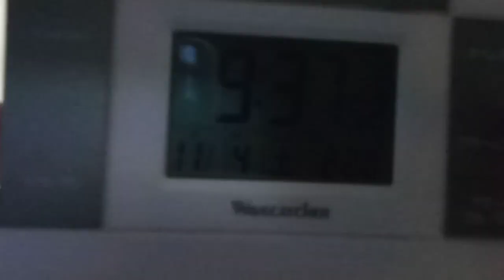阪神タイガースや日本プロ野球界へのメッセージ２０２３年１１月４日の試合後